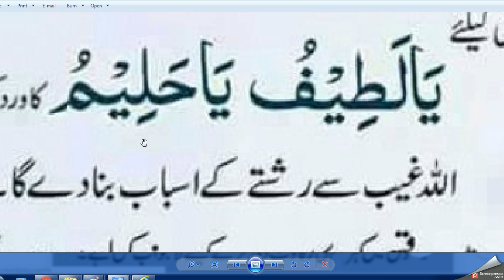Daily Dua// Allah KY ya 2 name AP ki zandgi ki Sab sa bari muskha.katm kr dain gu